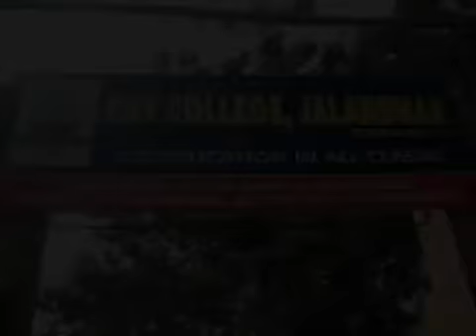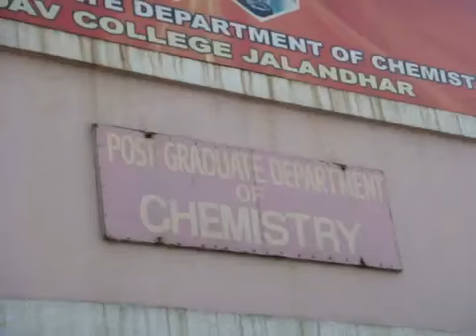D A V Jalandhar Re-Discoverded